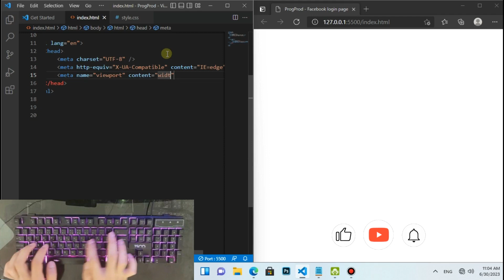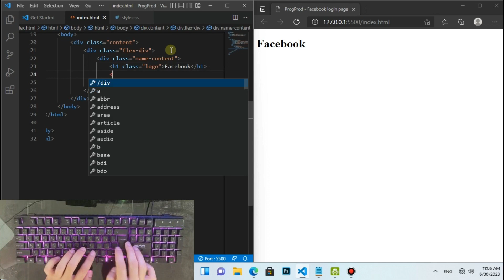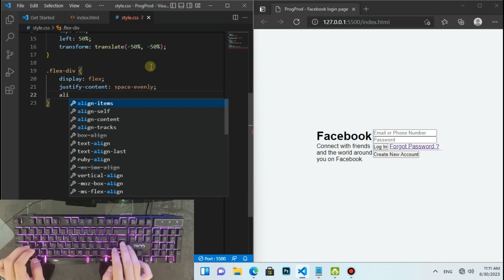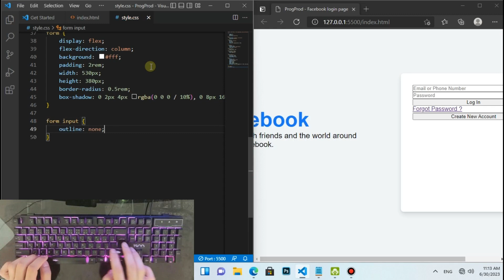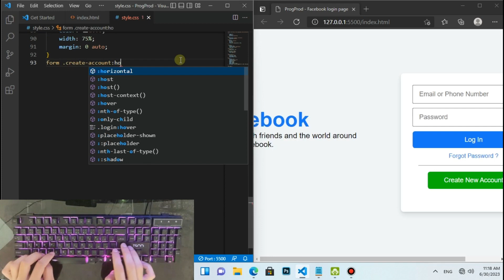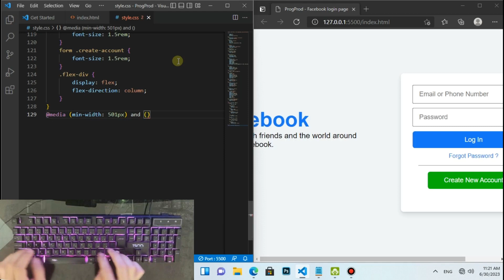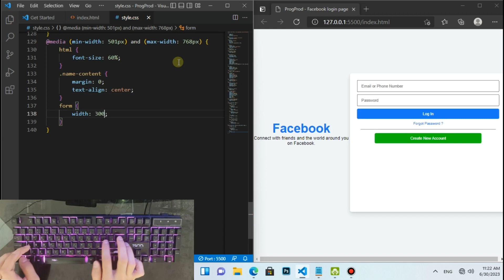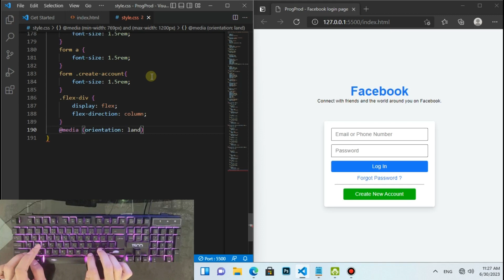ASMR Programming - Coding Facebook Login Page with Html CSS - No Talking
Hello Everyone ✨ Learn how to recreate a Facebook login page using HTML and CSS in this comprehensive tutorial. Follow along step-by-step as we guide you through the process of building an authentic-looking login page similar to Facebook's. Gain insights into structuring the HTML elements and applying CSS styling to achieve the desired layout and design. Discover techniques for creating input fields, buttons, and form validation to enhance the user experience. By the end of this video, you'll have a solid understanding of HTML and CSS and be able to create your own login pages with confidence. Don't miss out on this opportunity to expand your web development skills and create professional-looking login interfaces.

Video Contents :

00:00 Preview
01:08 Creat files
01:15 HTML Coding
03:35 CSS Coding